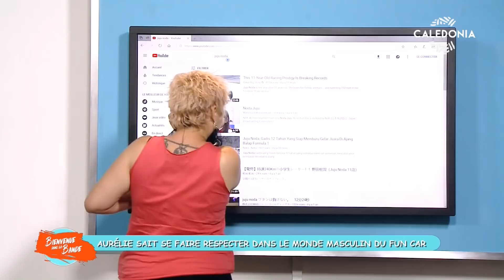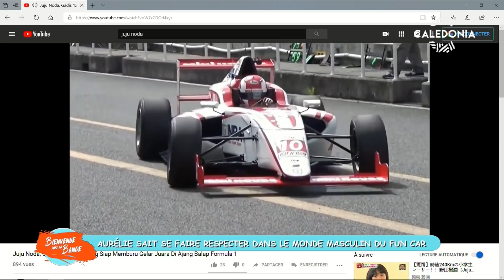BDLB - Aurélie sait se faire respecter dans le monde masculin du fun car